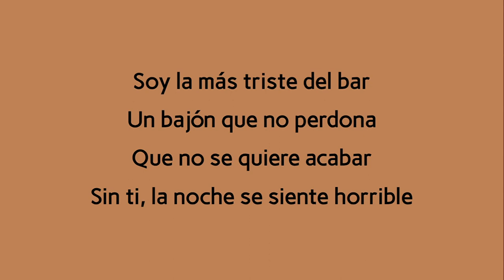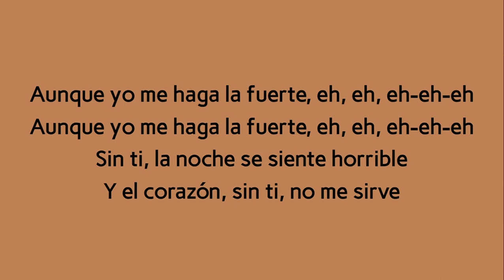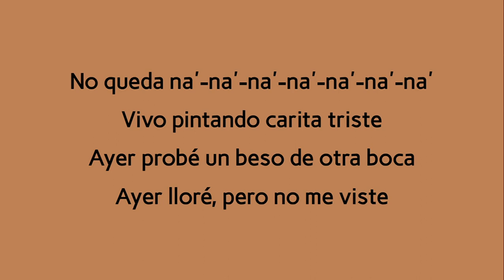Ana Mena & Emilia - Carita Triste (Lyrics)